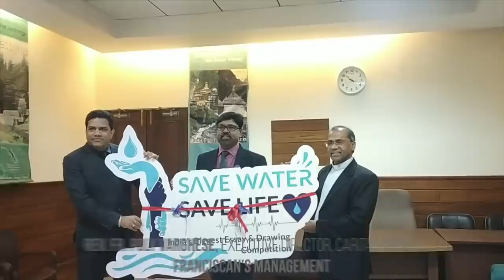Hon'ble Minister of HRD Shri Ramesh Pokhriyal 'Nishank', Inaugurated Campaign SAVE WATER-SAVE LIFE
Hon'ble Minister of

Shri Ramesh Pokhriyal 'Nishank'

Inaugurated

India’s Biggest National Level Environmental Awareness Campaign

India’s Biggest School Level Essay/Drawing Competition

On November 12, 2019 at 13, Teen Murti Lane, New Delhi

An initiative
of

CARITAS INDIA
A Member of CARITAS CONFEDERATION
Second Largest Humanitarian Network in the World &

The National Office of
Catholic Bishops’ Conference of India (CBCI)
Largest Education provider in the world
Second Largest Education provider in India

Rev. Fr. Poly Varghese, Executive Director, Caritas India & Franciscan’s Management

In Association with Franciscan

National Level Environmental Awareness Campaign amongst

14 Regions - 29 States & 7 Territories - 25000 Schools - 25 Millions Students - 50 Millions Parents